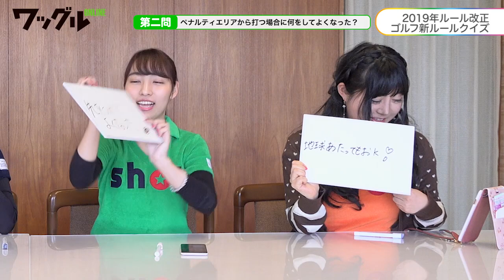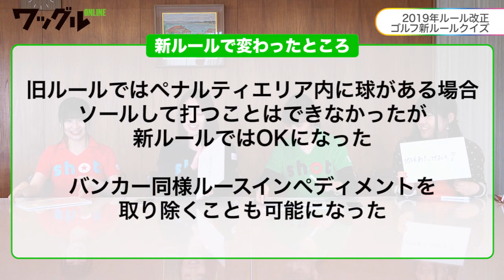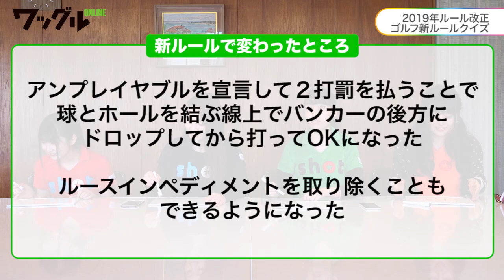【Wガールズのゴルフだよ！】新ルールクイズで珍回答続出！？〜前編〜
新ルールクイズで珍回答続出！？【前編】

今年から施行された新ルールを覚えて、令和元年もゴルフを楽しみましょう！
ということで、新ルールクイズ＆実践ラウンドしてきました。
スコアに直結するルールを中心に出題したので、まだ新ルールをチェックできていないという方はぜひ参考にしてくださいね！

【Wガールズ】
無料動画配信アプリ「SHOWROOM」と小誌がコラボして誕生したゴルフガールズユニット。初代リーダーの福岡佳奈子が第一期で卒業したが、明徳義塾高校ゴルフ部出身の「ちゃんなな」をリーダーに迎えてリスタート！第一期から継続のあいりぽん、もあきゅん、さおりんは健在。性格や個人の目標、ゴルフの腕もバラバラの彼女たちがゴルフの魅力を、それぞれの視点で発見＆発信していきます。

●ちゃんなな
小田奈々（おだ・なな）／1995年2月28日生まれ、161cm。A型。Wガールズの第二期リーダーで、ニックネームは「ちゃんなな」。7才からゴルフを始め、高校はゴルフの名門・明徳義塾高校でゴルフ部に所属。ベストスコア70。高知県出身。

●あいりぽん
坂本愛莉（さかもと・あいり）／2002年4月4日生まれ。156cm。O型。ニックネームは「あいりぽん」。主にはアイドル・歌手として「ハラ塾DREAMMATE」で活動中。Wガールズへの参加を機に小学校時代にしていたゴルフを再開。東京都出身。

●もあきゅん
藤咲もあ（ふじさき・もあ）／1996年8月2日生まれ。154cm。A型。ニックネームは「もあきゅん」。フリーの新人声優として様々なメディアで活動中。Wガールズの活動を通して、本気でゴルフ上達を目指す。サマンサゴルフ部にも所属。長野県出身。

●さおりん
刈谷砂織（かりや・さおり）／1993年12月22日生まれ。152cm。A型。ニックネームは「さおりん」。女優の夢を叶えるために日々邁進中。メンバー唯一の正真正銘の初心者だが、持ち前のポジティブさで速攻上達を誓っている。高知県出身。